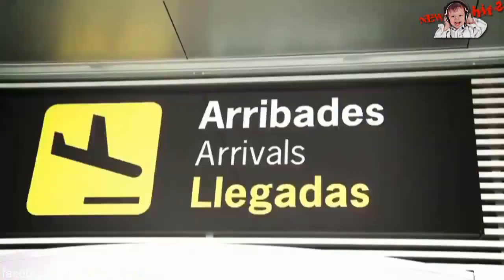Fly Project - Musica (Tamir Assayag Remix)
Radio Edit - Extended Mix - Club Mix - Original Mix - Bootleg - Mash Up

Electro Remix - Dance Music - Video Edit - Pool Party - Extended Version